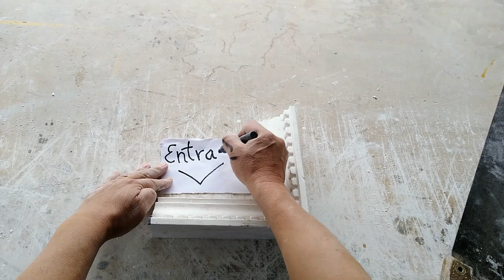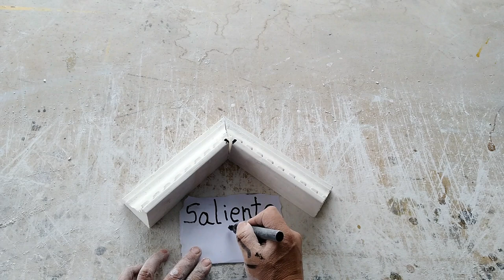How to Install Cornices or Plaster Moldings on the Ceiling of a Hallway Separate from the Wall.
How to install Extra-thin Plaster Cornices or Moldings on the Ceiling of a Hallway with a unique and exclusive design, separated from the Wall, creating a natural indirect light effect in the European style. Enter our Channel and learn everything about Moldings, Cornices and Plaster Rosettes.